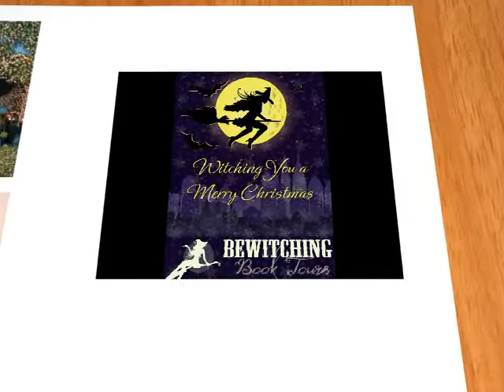Bewitching December Virtual Tours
Bewitching Virtual Book Tours for December 2011